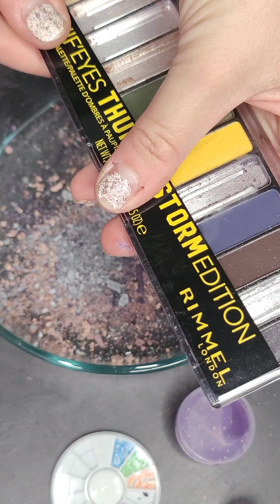ASMR 🦄Metallic Purple Unicorn Slime🦄 Mixing Makeup with slime Super Satisfying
Thank you for tuning in to my channel! Today I will be mixing together ASMR sounds and Makeup Mixing with slime to make a Unicorn Metallic Purple Slime. asmr slime satisfyingslime slimemixing relaxing glitter makeup asmrcolors unboxing ! I hope you enjoy.

Love always 💖

ASMR Slimes
asmr slime sounds
makeup slime
mixing slime
slime videos
slime coloring
relaxing
asmr makeup sounds
glitter
beauty
satisfying sounds
sleep
calming
relaxing makeup ASMR
whispers and makeup ASMR